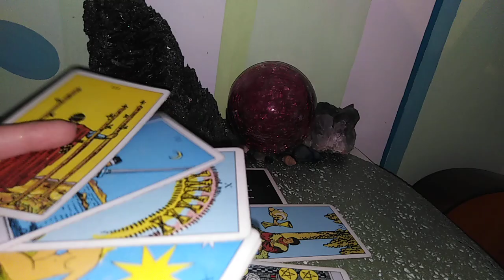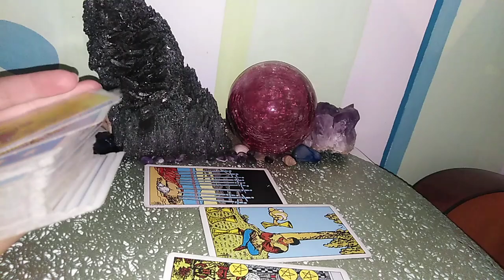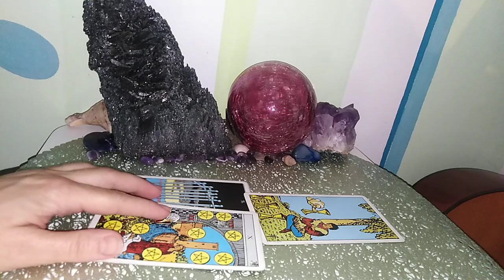BERBECUTI + PESTISORI - SEPT/OCT 2020 - PARTEA A 2 A